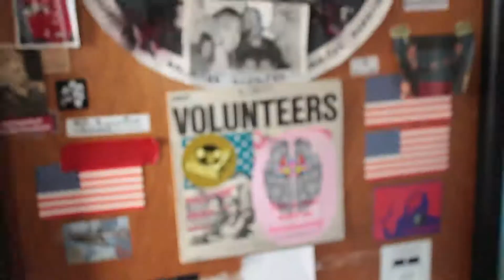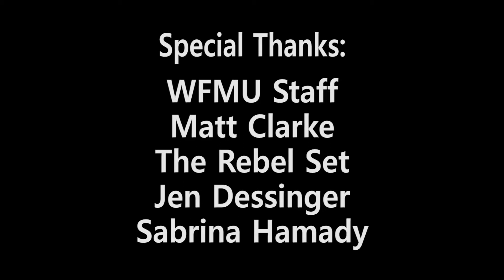Schizophonics WFMU 12 22 17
What better way to kick off the Holidays than with San Diego's Schizophonics! This video is from a shoot I did from their east coast tour, in studio appearance at WFMU, Jersey City, NJ, a couple months back. Enjoy!!